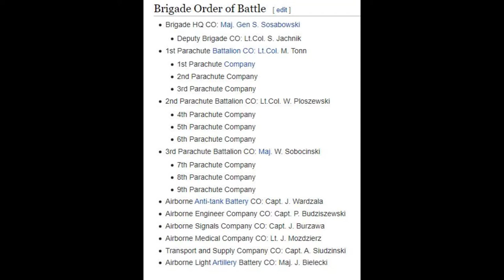1st Independent Polish Parachute Brigade - Short History of the Unit and Key Engagements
Any queries or correction please comment them with a source.

That you wish to see further content like this.